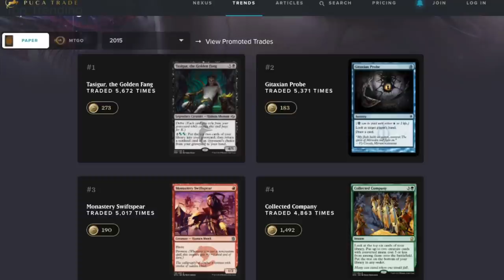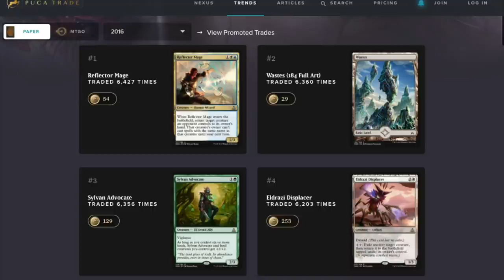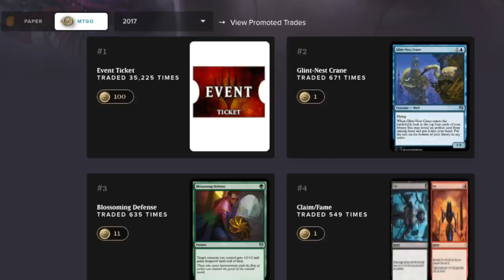Rise & Fall of the Largest Magic the Gathering Trading Platform